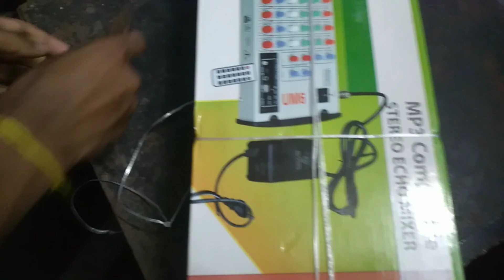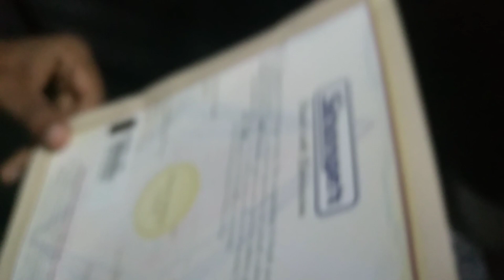Unboxing of Stranger SM6 with USB (UM6).